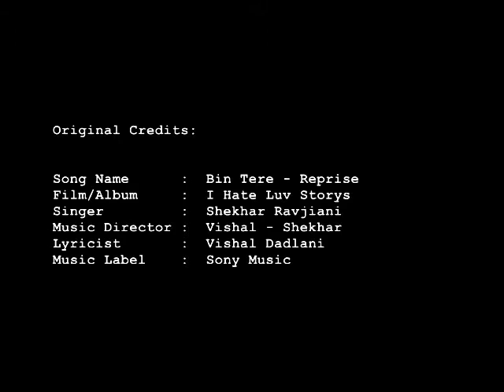Tere | I hate love Story’s | Cover | India’s Digital Superstar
Cover of Bin Tere by Abhijit a contestant on India’s Digital Superstar
India's Digital Superstar! Follow us on : YouTube
Submit your entries on:
today and get a chance to win a contract worth (INR) 2000000/- and become Indias Digital Superstar. Don't cover it.. Discover it..